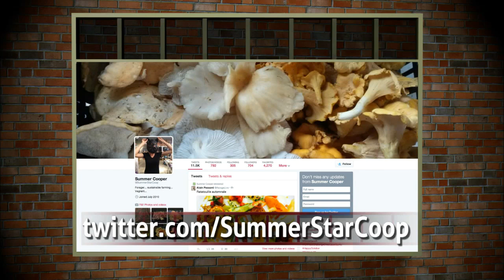Forest Foraging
Inspired by local chefs, Summer Cooper started investigating which plants in her yard were safe to eat; today, she forages for dozens of chefs across Indiana.

Follow Summer Cooper's adventures at her twitter account